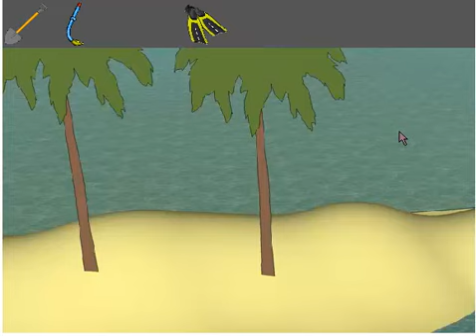Only Island Escape Walkthrough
juego de escape Escapegamesland